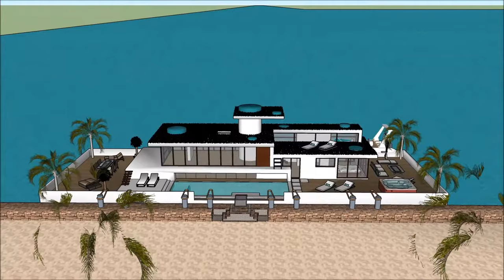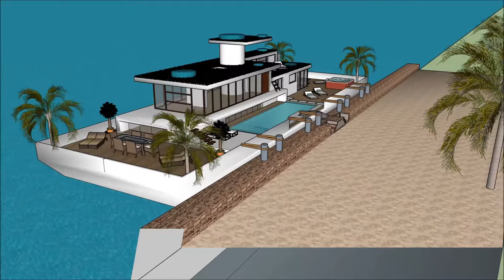5 star luxury Houseboat Casa Fluvials in Sao Paulo BRAZIL u tube movies extreme Houseboat Casa Flu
The 5 star luxury Houseboat Casa Fluvials in Sao Paulo BRAZIL   u tube movies extreme Houseboat is made to sustain quality of living as a worldwide concept: Rio de Janeiro Brasília Salvador Fortaleza Belo Horizonte Manau Recifes Moema Distrito Federal Cabo Frio Portugal Porto Lisbon  Algarve Angola Luanda Mozambique Maputo Beira Matola Brooklin Argentina Buenos Aires Vila Olímpia Belem Ceará Guinea-Bissau Conakry East Timor Dili Equatorial Guinea   Malabo Macau Cape Verde São Tomé and Príncipe Vila Nova de Gaia Vila Nova de Gaia Cascais Sintra Luanda Cabinda Pedra Badejo Pedra Badejo Mindelo Venezuela Caracas Chile Santiago Peru Lima or elsewhere.

The 5 star luxury Houseboat Casa Fluvials in Sao Paulo BRAZIL   u tube movies extreme Houseboat  includes an Extravagant Barge Design ready for the extravagant user to rent the barge Houseboat in Rio de Janeiro Brasília Salvador Fortaleza Belo Horizonte Manau Recifes Moema Distrito Federal Cabo Frio Portugal Porto Lisbon  Algarve Angola Luanda Mozambique Maputo Beira Matola Brooklin Argentina Buenos Aires Vila Olímpia Belem Ceará Guinea-Bissau Conakry East Timor Dili Equatorial Guinea   Malabo Macau Cape Verde São Tomé and Príncipe Vila Nova de Gaia Vila Nova de Gaia Cascais Sintra Luanda Cabinda Pedra Badejo Pedra Badejo Mindelo Venezuela Caracas Chile Santiago Peru lima or elsewhere world wide.

The 5 star luxury Houseboat Casa Fluvials in Sao Paulo BRAZIL   u tube movies extreme Houseboat Casa has three level plans with basement underneath it, which consist all the facilities needed for the renter. The Houseboat Barge has a unique modern contemporary design with unique architectural features. It has its own lounge area with gorgeous view of the bay.